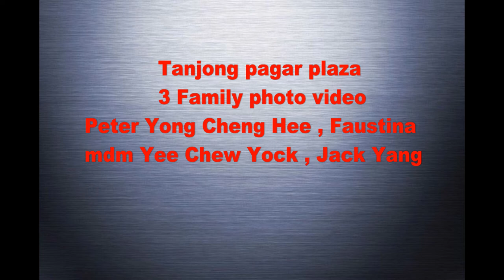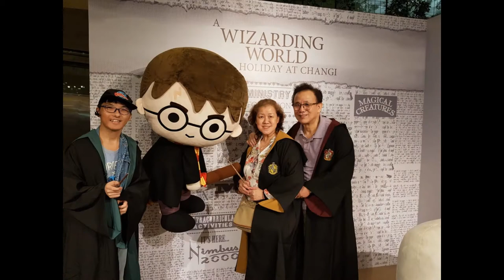Tanjong pagar plaza 3 family photo video peter yong, faustina, Jack Jimmy